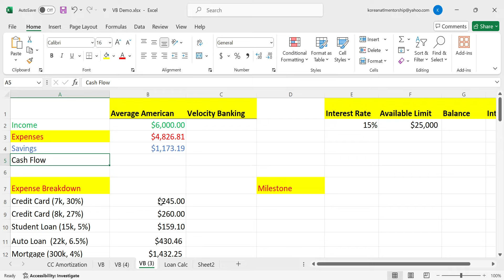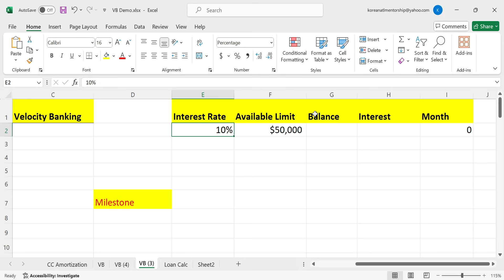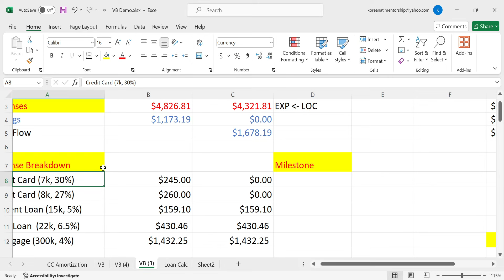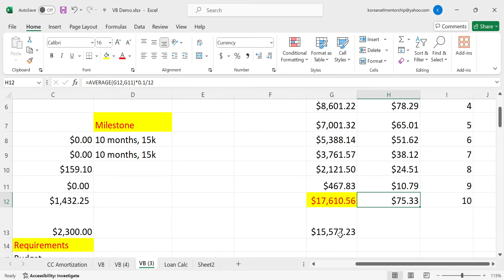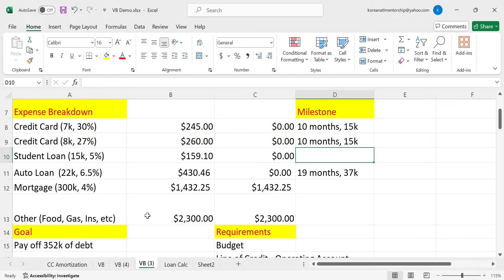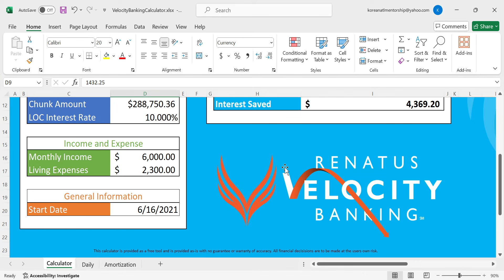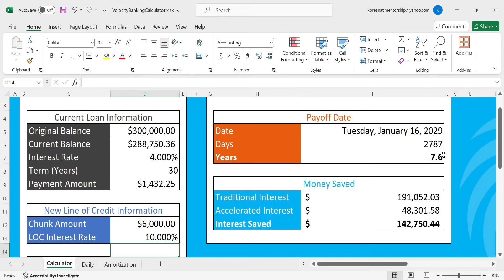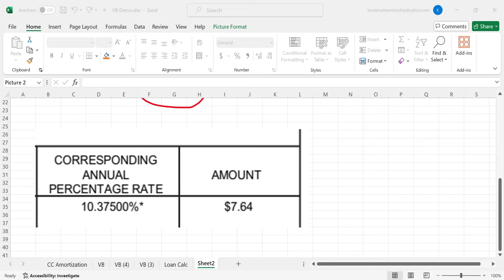No NEED TO WORRY about 10% Interest Rates when you cashflow with Velocity Banking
In this video, we're going to review why cash flow is more important than interest rates.